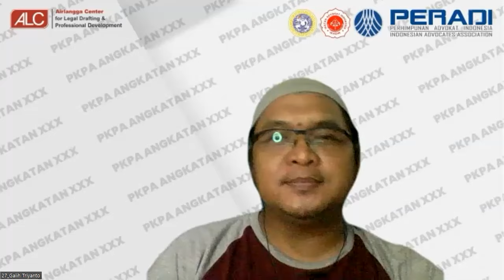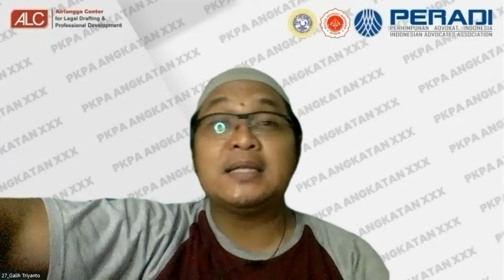Penggunaan data pribadi yg disalahgunakan untuk berhutang part 4 (wong ngganteng sakndunyo)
Penggunaan data pribadi yg disalahgunakan untuk berhutang part 4
Terimakasih
salam wong ngganteng sak ndunyo